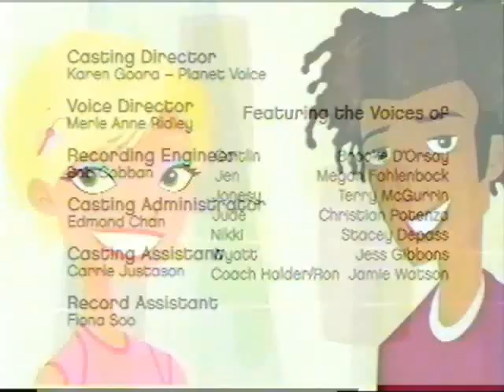6teen S1E10 Idol Time At The Mall TVRIP DivX KcIrTaP